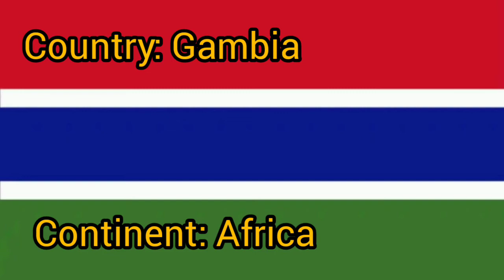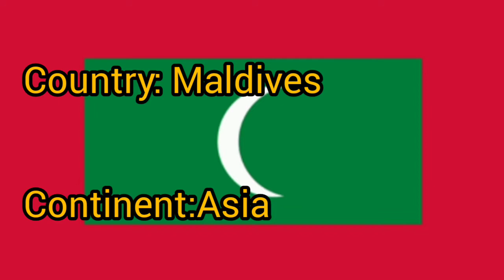Top 10 Hottest Countries In The World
Top hottest countries in the world

Are listed below